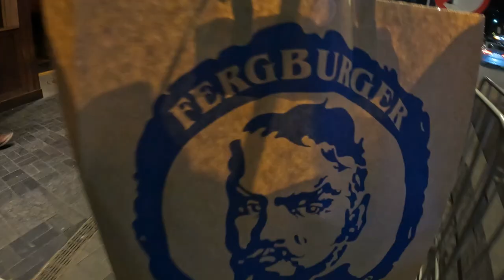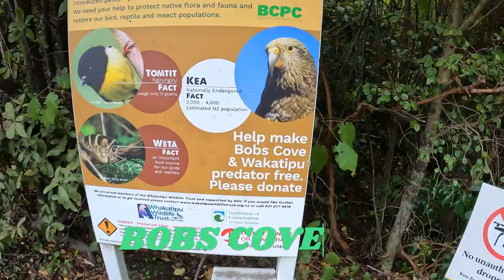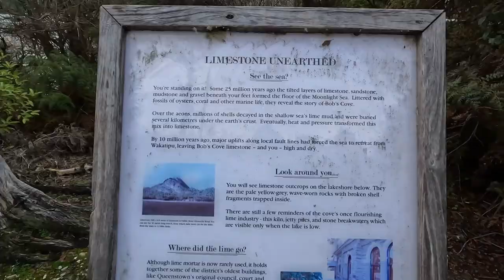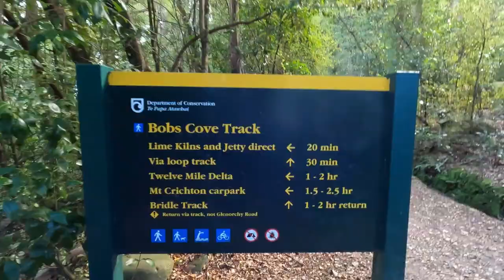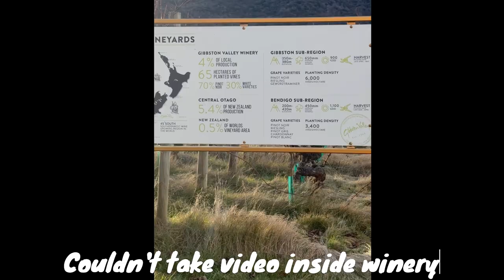5 days in Queenstown, NWZ || Ice Sking || Milford Sound || Fergburger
Video from New Zealand trip. This video is a part of a family trip to New Zealand from Australia.
Keep loving and do not forget to get connected on social media accounts.

1. Madhyamavathi Ragam - Isha Music, Touch of bliss
2. Flute Music - Indian Instrumental Music for Meditation and Yoga - Yellow Tunes (Featuring Inba Raj)
3. Indian Flute (album) - NuMeditationMusic
4. Bapu Flute - Vande Mataram
5. Relaxing Indian Flute, Yoga Music Deep meditation yoga - Sonidos Trascendentales

Thank you for giving time to my video. Let me know "how did you come to this video?" And dont miss other episode.